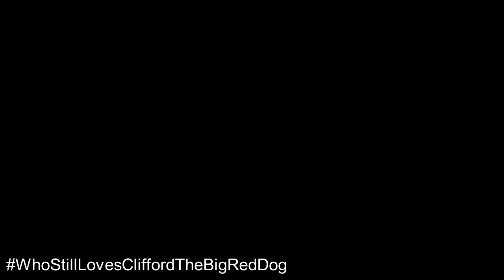Series Premiere "Review": Cliford The BIG Red Dog (2020)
He's back! After a few ears or just decades, he has returned! Too bad, they have a new way to view him. I don't like it... definitely for the young folk.